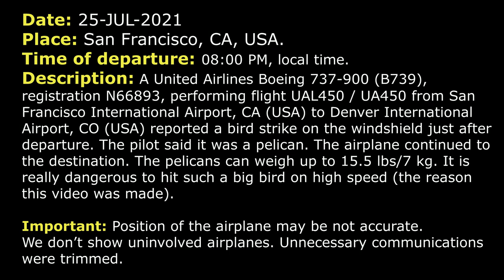PELICAN HIT the windshield on takeoff | United Boeing 737-900 | San Francisco, ATC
THIS VIDEO IS A RECONSTRUCTION OF THE FOLLOWING SITUATION IN FLIGHT:

25-JUL-2021. A United Airlines Boeing 737-900 (B739), registration N66893, performing flight UAL450 / UA450 from San Francisco International Airport, CA (USA) to Denver International Airport, CO (USA) reported a bird strike on the windshield just after departure. The pilot said it was a pelican. The airplane continued to the destination. The pelicans can weigh up to 15.5 lbs/7 kg. It is really dangerous to hit such a big bird on high speed (the reason this video was made).

TEXT VERSION OF COMMUNICATIONS (Read if subtitles in video were fast):

TOWER: United 450, RNAV TYDYE, traffic 3 miles final, RW 1R cleared for take-off.
UAL450: RNAV TYDYE, cleared for take-off 1R, United 450.
TOWER: United 2641, contact NorCal Departure, good day.
UAL2641: Good day, so long.
TOWER: Southwest 3359, San Francisco Tower, traffic landing west, RW 1R line up and wait.
SWA3359: Line up and wait 1L, Southwest 3359.
TOWER: SkyWest 3310, verify 28L cleared to land.
SKW3310: 28L cleared to land, SkyWest 3310.
UAL450: Tower, United 450, we had a bird strike right at rotation on 1R, right at the intersection of 28L.
TOWER: SkyWest 3310, go around, fly runway heading, maintain 3000.
SKW3310: Alright, SkyWest 3310, going around, runway heading, 3000.
TOWER: United 450, roger, when you get to Denver let us know if you sustained any damage to the aircraft. And nothing that you guys know of right now?
UAL450: No. It just hit the windshield, everything appears to be okay. But it was a pretty big bird. I think it’s a pelican.
TOWER: United 450, roger, thanks for your report, have a nice flight.  And if you have anyone else down en route, so to speak, just to know if you have any problems. Contact NorCal now, good day.
UAL450: Alright, so long.
TOWER: Southwest 3359, use caution for bird strike reported on 1R, a pelican. They've been reported in the vicinity all afternoon. Wind 280 at 16 RW 1L cleared for take-off.
SWA3359: Cleared for take-off RW 1L, Southwest 3359.
TOWER: SkyWest 3310, contact NorCal, runway heading, maintain 3000.
SKW3310: Over to NorCal, runway heading, 3000, SkyWest 3310.
TOWER: Any mobile vehicles on frequency?
OPS33: …
TOWER: Ops 33, we had a bird strike reported at intersection of 1R/28L. Could you guys send someone out to check that? Apparently it was a pelican on the windshield.

HOW I DO VIDEOS:
1) I monitor media, airspace, looking for any non-standard, emergency and interesting situation.
2) I find communications of ATC unit for the period of time I need.
3) I take only phrases between air traffic controller and selected flight.
4) I find a flight path of selected aircraft.
5) I make an animation (early couple of videos don’t have animation) of flight path and aircraft, where the aircraft goes on his route.
6) When I edit video I put phrases of communications to specific points in video (in tandem with animation).
7) Together with my comments (voice and text) I edit and make a reconstruction of emergency, non-standard and interesting situation in flight.